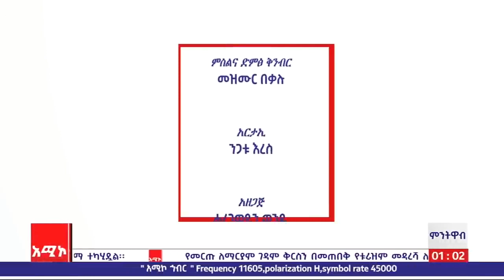ምንትዋብ፡ የአንዳሳዋ ታታሪ ገበሬ